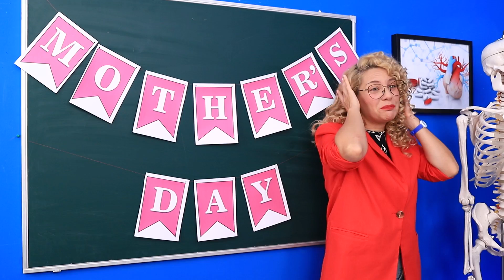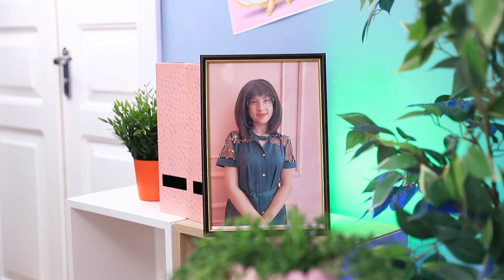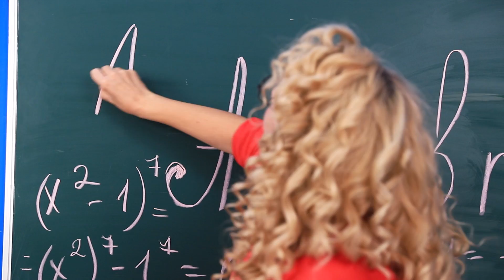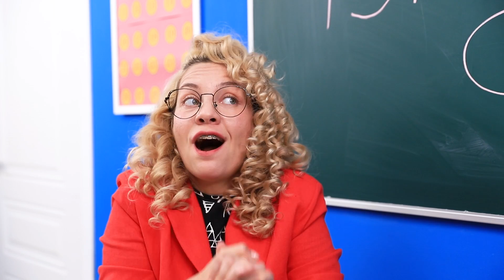Моя мама впала в кому